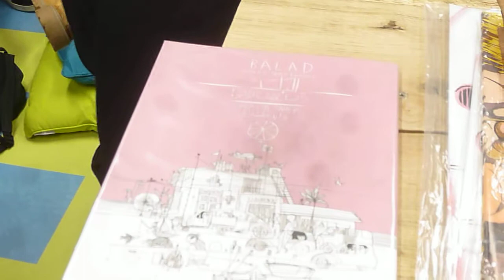Les Oiseaux Livres Nuit de la Lecture 2018 Terminales CAP Darnet Album Balad (Eds Le Port a Jauni)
Dans le cadre de la Nuit de la Lecture 2018, les terminales CAP du LP Darnet à Saint Yrieix (87) ont fait une lecture à plusieurs voix de l'album Balad, aux éditions Le Port a jauni. Lecture offerte à des résidentes de l'EHPAD venues en sortie à la librairie. La rencontre a été complétée par d'autres lectures et un goûter, et enfin les élèves ont pu choisir des livres à la librairie, grâce au chèque lire de 10€ offert à chacun d'entre eux par le Ministère de la Culture.
Un évènement mis en place par la librairie Les Oiseaux Livres, en partenariat avec les enseignantes du lycée professionnel, avec le soutien financier du Ministère de la Culture, et le soutien logistique de l'association Les Amis des Livres et de ses bénévoles.